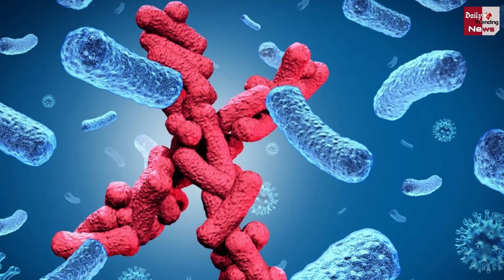COVID19 Virus: कोरोना संक्रमित होने के बाद दोबारा भी आसानी से हो सकता है कोरोना का संक्रमण!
COVID19 Virus: Corona Infection Can Easily Happen Again After Corona Infection! Corona Virus And Corona Vaccine Latest And Intresting News And Updates

EDITOR ►Shadik